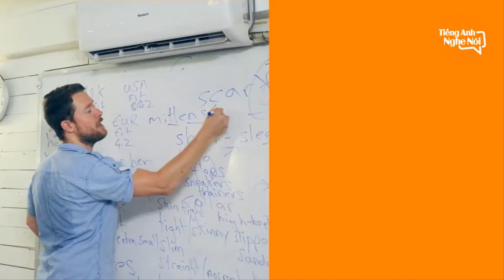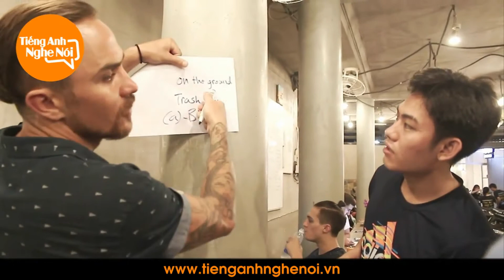Học tiếng Anh giao tiếp với giáo viên bản xứ - Tiếng Anh Nghe Nói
⛪ 468/20 Nguyễn Tri Phương Phường 9, Quận 10 HCM
Inbox cho trường: m.me/tienganhnghenoi